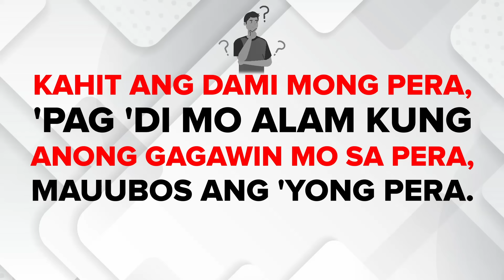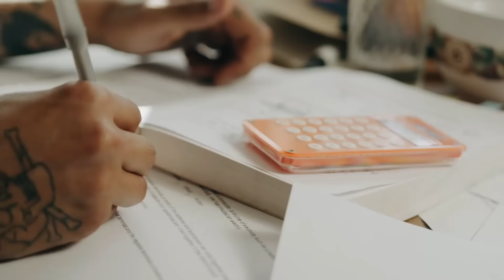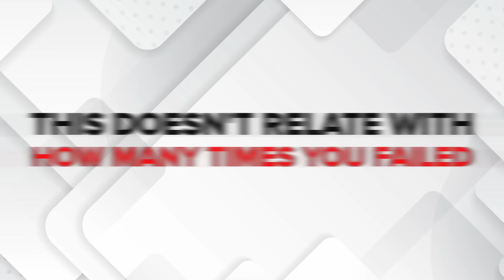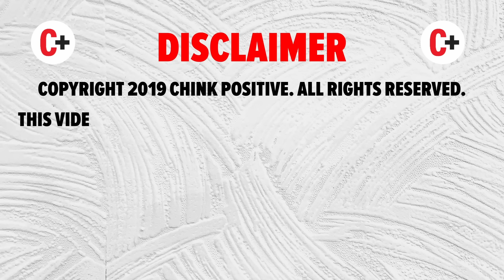8 BIGGEST LIES AND MISCONCEPTIONS ABOUT BUSINESS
In this eye-opening video, we debunk the eight biggest lies and misconceptions surrounding starting and running a business. From the belief that you need a lot of money to start to the misconception that success is guaranteed with a great idea, we'll set the record straight on these important matters. Discover why entrepreneurship is not just for the young and why failure is not the end of the journey but a stepping stone to success. Join the conversation and gain valuable insights that could change your perspective on business forever. Don't miss out—watch until the end and empower yourself with the knowledge you need to start and grow your own successful venture.

LET'S BE US JOIN HANDS AND GROW TOGETHER AND BE A MEMBER OF OUR YOUTUBE CHANNEL

Wag mo na itigil ang iyong pag-unlad at ipasok ang sarili sa "ALL-IN ALL-ACCESS" promo na mayroon tayo para mayroon ka nang guide sa lahat ng aspeto ng iyong pagyaman, mapanegosyo, self-help o awareness sa mga aspeto ng pera na hindi mo pa alam. Puntahan mo ito para sa isang ALL-POWER materials for YAYAMANIN life